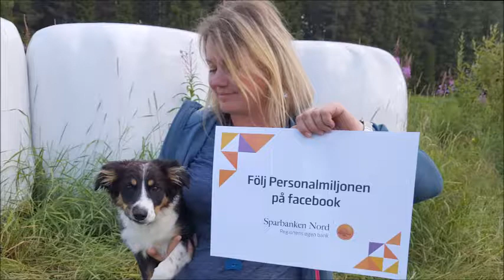Personalmiljonen - Norrbottens vallhundsförening